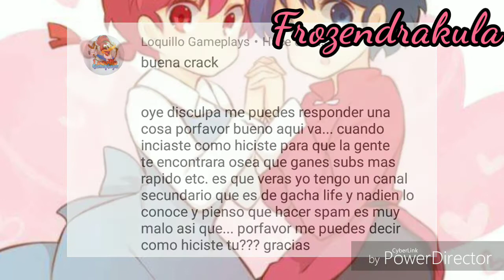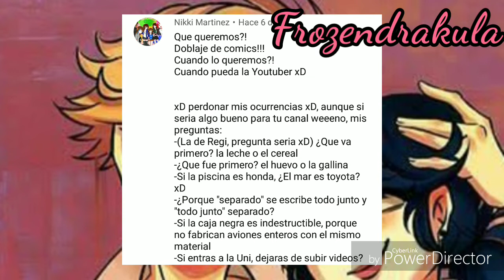¿Haré un doble para un cómic?¿Dejaré de subir vídeos cuando entré a la Universidad?